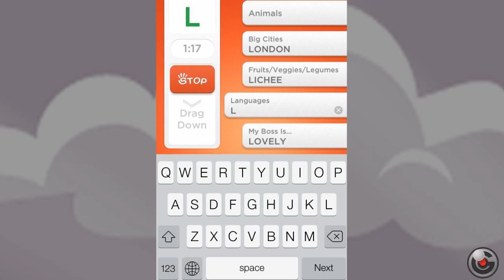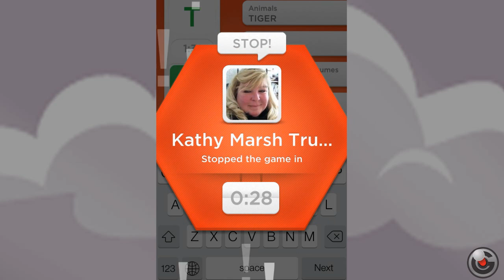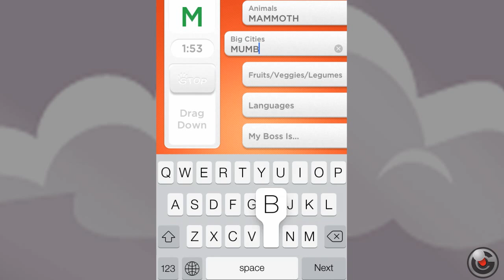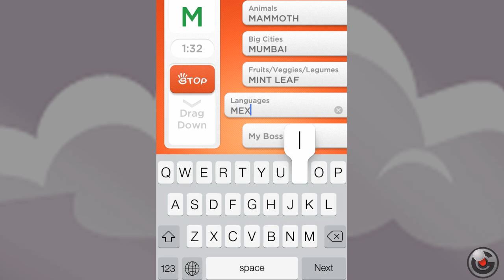Stop - Fun Categories Word Game - iPhone Gameplay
iTunes Description :

Stop is a fun and clever turn based game you play with friends. Randomly select a letter to start and type a word for each of the 5 different categories that starts with that letter. The player that gets most correct in the least amount of time wins!

1 letter, 5 different categories. How many words can you form with this letter?

Features:

- Turn based, fast paced word game
- Go head to head with your friends on Facebook
- Unlimited fun with challenging categories to choose from
- Send unique sounds to your opponents when you tap Stop!
- Achievements to unlock and conquer the game
- Learn a new language! Play in English, Spanish and Brazilian Portuguese

Start playing Stop!